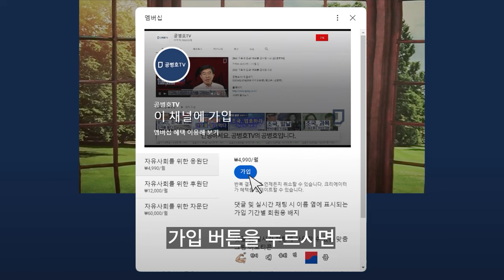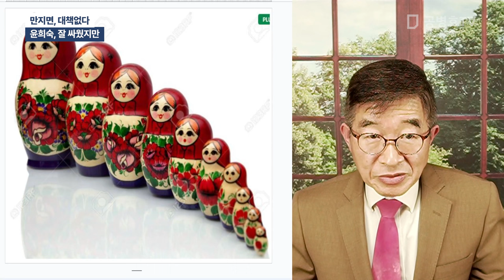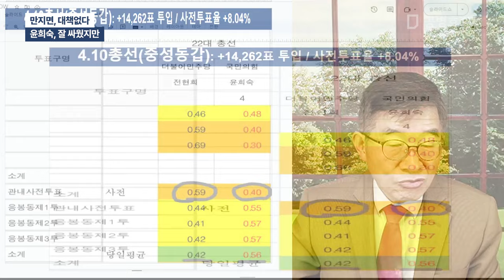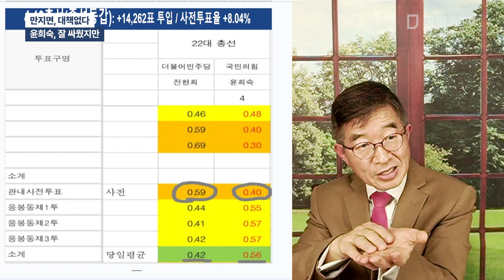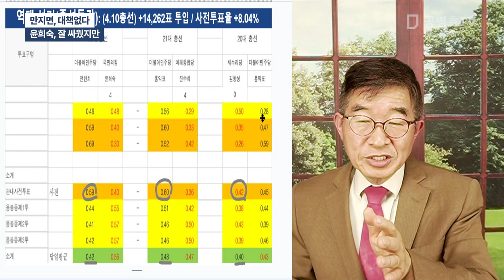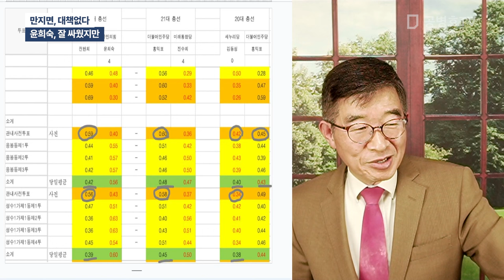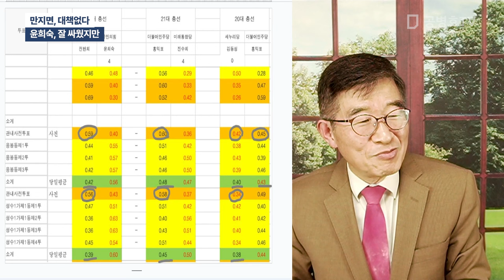윤희숙, 항의할까 / 컬럼비아 경제학 박사, 나서겠나? / 한번 더 금뱃지 달아야 하는데, 항의하겠나 / 쉽지 않은 일, 거의 모든 정치인들의 태도 / 망한 상태 [공병호TV]